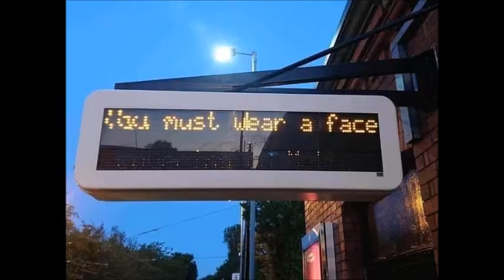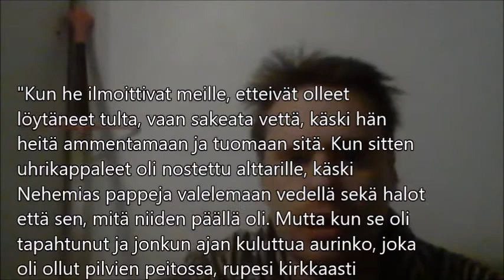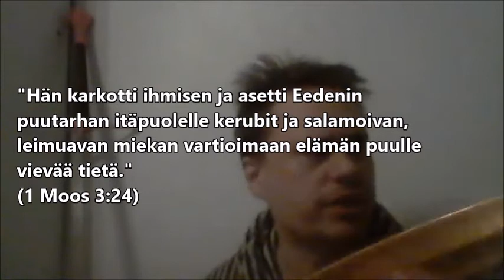Sakeaa soppaa, palaneen käryä ja liekehtiviä miekkoja